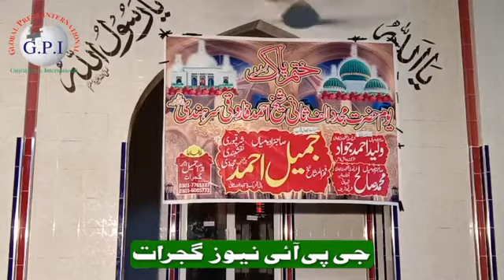یوم مجدد الف ثانی, بزم جمیل گجرات کے زیر اہتمام محفل جامع مسجد ضیاء السلام اسلام نگر گجرات